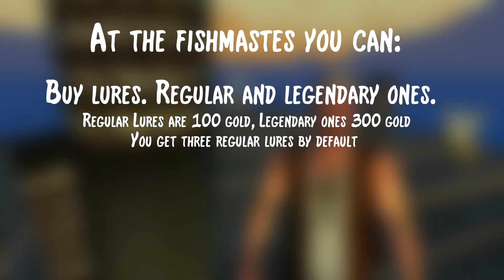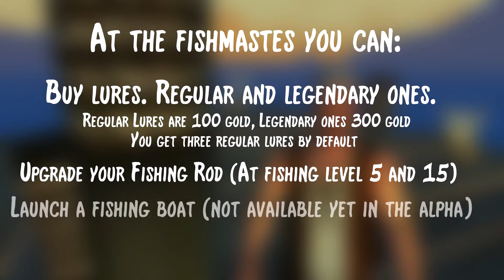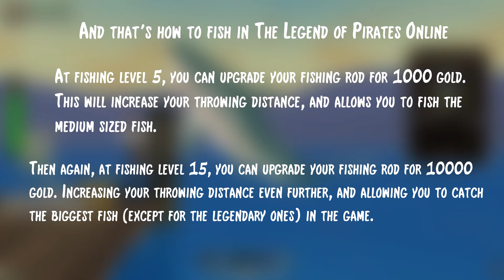The Legend of Pirates Online - Fishing Guide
A short fishing guide on how to fish in the Legend of Pirates Online Alpha. Some of the fishing features aren't in the game yet. I will make a second part of this guide when they are.

Additional Fishing Information:
- When you want to quickly reel your lure back up, press space.
- When a red explanation mark pops up while reeling a fish in, let go of the left mouse button, otherwise your line's health will drop quickly.

If you would like to see more legend of Pirates Online content in the future, don't hesitate to follow!

Are you looking for a guild to join when the option becomes available? Leave a comment here: